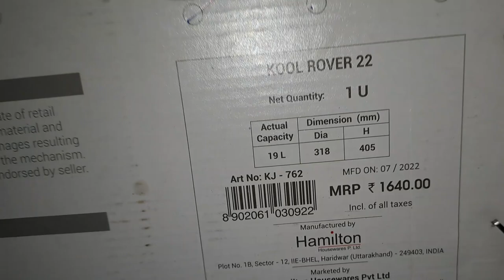Milton New Kool Rover 22 Insulated Water Jug, 19 litres, Blue from amazon unboxing